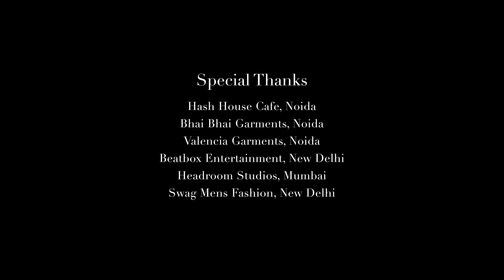Sawan Bhadon | Manzar Feat.Shriya Pareek | New WhatsApp Status Video 2018 | Latest Songs 2018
"Sawan Bhadon" A Harmonious Raga Defining Sacred Bond Between Two Souls And Their Love Coated In Beautiful Memories, Naughtiness And Sheer Happiness.

With Love As A Pedestal ManzarMuzik Presents A Heart Warming Melody, Where You Can Relate Your Emotions And Get Twirl In The Tune.

For All Married Couples And Beautiful Souls Out There.

Audio Available on all the Digital Platforms.

Amazon Prime Music

Caller Tunes.

 To set (Sawan Bhadon  ) as your Caller tune.

 To set (Dil Ki kaddi  ) as your Caller Tune

 To set (Dhadkan Teri ) as your Caller Tune.

A Film By: Viswanath Hemanandh
Music, Concept And Produced By: Manzar

:::::Audio Credit:::::

Singer: Shriya Pareek
Lyrics: Dev Pandey
Sitar: Adnan Khan
Tabla: Prashanjit Mitra
Arranged And Programmed By: Team Manzar Muzik
Music Supervision: Rupak Tiary
Mix And Master: Aftab Khan @ Headroom Studios,Mumbai
Mix Assistant:Dhron P Galiyawala
Music Studio Partner: MOON Digital
Vocals Recorded at Moon Digital Studio,New Delhi.
Recording Assistant:Harsh Arora

:::::Video Credit:::::

Featuring Vansh Gulati & Chitranshi Dhyani
Supporting Actor: Manju Phullera
DOP: Ramvilash Cinephotographer
Edit & DI: Vishnu Prasad
Assistant Director: Krishna Kumar
Make Up: Yogita Adhikari
Hair Stylist: Aarti Nagar Makeover
Costume Designer :Priyam Narayan
Poster: Love Kumar

A Manzar Entertainment Production

30 second status
30 sec status video
status video
30 second
30 second video
30 second sad status video emotional
30 second love video
30 second sad video
30 second love video
Whatsapp status video
 30s cute love whatsapp status
story video
30 second whatsapp
30 second story video
30 sec video story whatsapp status with lyrics
whatsapp videos
WhatsApp status
30 seconds video,